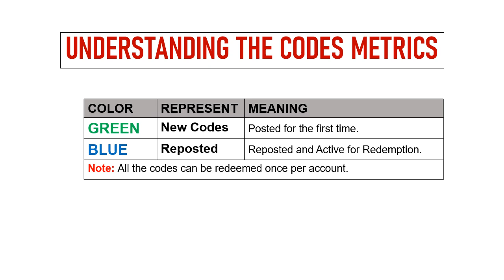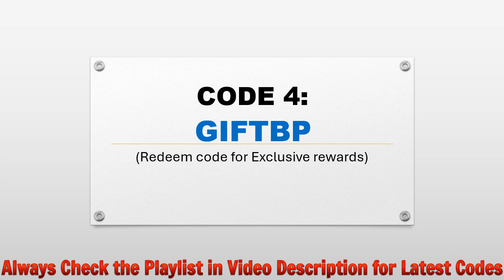🔥 Boom Puzzles Redeem Codes | Boom Puzzles Gift Codes| Boom Puzzles Promo Codes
In this video I will share new redeem codes for Boom Puzzles.

Redeem Process:
Step 1: In game, tap on the Profile icon on the game screen.
Step 2: In new window, tap on the Settings icon then Redeem button.
Step 3: Enter the codes provided in the text area.
Step 4: Tap on the Claim button and that's all.